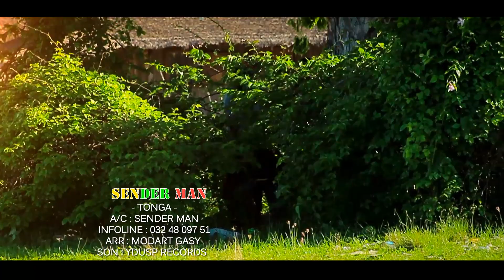SENDER MAN "TONGA"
SENDER MAN